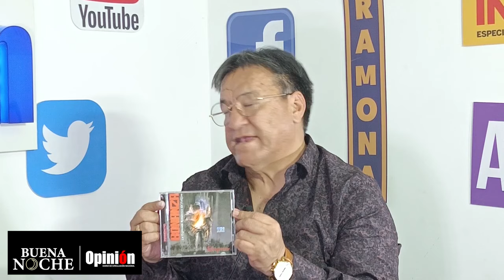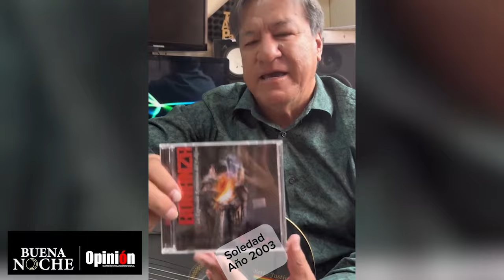Denuncian plagio de "Soledad" por artista peruano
Denuncian plagio de "Soledad" por artista peruano. Edgar Rojas, vocalista de Bonanza, habla sobre el tema.